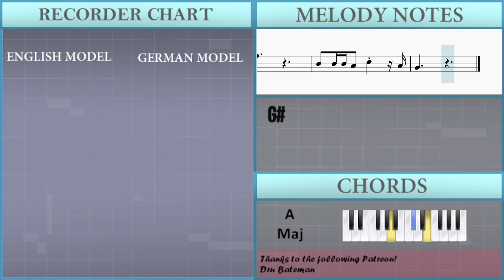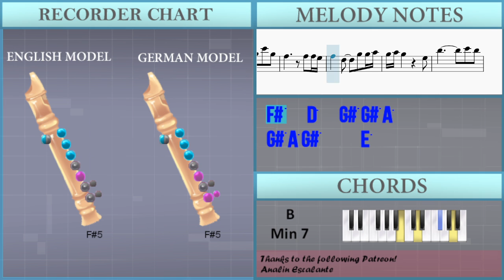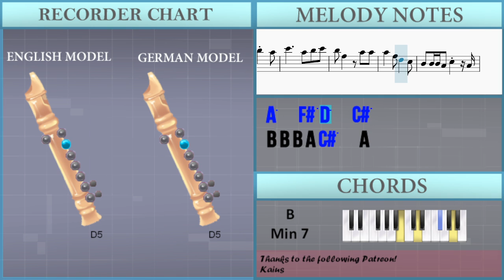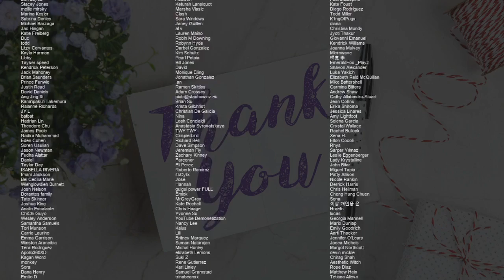How to play Die With A Smile by Lady Gaga & Bruno Mars on Recorder (Tutorial)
Comment and let us know how the videos have helped you. It keeps us going! :)The easiest way to learn how to play Die With A Smile by Lady Gaga & Bruno Mars on the recorder. It's a recorder tutorial for Die With A Smile by Lady Gaga & Bruno Mars.

EasyMusicLesson teaches you to play the your favorite instrument, through easy and simple animation so that you too can learn how to play Die With A Smile by Lady Gaga & Bruno Mars on the recorder easily. A recorder tutorial with visual animation graphic.

Chords of Recorder arrangement:
A Maj   A Maj   D Maj 7   D Maj 7   A Maj   A Maj   D Maj 7
D Maj 7   D Maj 7   D Maj 7   A Maj   A Maj   C# Min 7   C# Min 7
F# Min   F# Maj   B Min 7   B Min 7   E Maj   D Maj   C# Min
C# Min   C# Min   B Min   C# Min   F# Min   E Maj   E Maj   B Min 7
B Min 7   E Maj   D Maj   C# Min   C# Min   C# Min   B Min
C# Min   F# Min   E Maj   E Maj   B Min 7   B Min 7   E Maj
D Maj   C# Min   C# Min   A Maj   E Maj   F# Min   F# Min   F# Min
B Min 7   B Min 7   E Maj   A Maj   A Maj   D Maj 7   D Maj 7
B Min 7   B Min 7   E Maj   D Maj 7   D Maj 7   D Maj 7   D Maj 7
C# Min 7   C# Min 7   F# Min   F# Min   D Maj 7   D Maj 7   D Maj 7
D Maj 7   C# Min 7   C# Min 7   F# Min   F# Min   B Min 7   B Min 7
E Maj   D Maj   C# Min   C# Min   C# Min   B Min   C# Min   F# Min
E Maj   E Maj   B Min 7   B Min 7   E Maj   D Maj   C# Min
C# Min   C# Min   B Min   C# Min   F# Min   F# Min   B Min 7
D Maj   C# Min   C# Min   C# Min   B Min   C# Min   F# Min
E Maj   E Maj   B Min 7   B Min 7   E Maj   E Maj   A Maj   E Maj
F# Min   F# Min   F# Min   B Min 7   B Min 7   C# Dom 7   F Dim
F# Min   F# Min   A Maj   C# Min   B Dom 7   B Dom 7   F# Min
F# Min   B Min 7   B Min 7   E Maj   A Maj   A Maj   D Maj 7
D Maj 7

Melody notes of Recorder:
E5 C#5 C#5 F#5 G#5   F#5
C#5         A4
E5 C#5 C#5 E5 C#5 C#5 B4
C#5 D5 C#5       A4
C#5         A4
E5 C#5 B4 E5 C#5 C#5 B4
C#5 D5 C#5       B4
C#5 B4 C#5 C#5 C#5 B4 A4
E5     C#5
C#5 B4 C#5   C#5 B4 A4
G#5     E5   E5
G#5 F#5 G#5 F#5 G#5 F#5 G#5 G#5 G#5 F#5
A5 G#5 F#5   G#5 G#5 F#5
A5 G#5 F#5   F#5 F#5
A5   F#5 A5   F#5
G#5 G#5 G#5 A5 B5 E5
G#5       C#6 G#5
F#5     F#5 F#5
A5 F#5 F#5 A5 F#5 E5
G#5 G#5 A5 B5 E5
G#5       C#6 G#5
F#5     F#5 F#5 E5
F#5   D5   D5 B4 A4
G#4       E5
A5   F#5 D5   C#5
B4 B4 B4 A4 C#5 A4
G#4
C#6
F#5
E5 F#5 A5 G#5 F#5 E5 F#5 E5
E5 B4 C#5
C#5
E5 C#5 C#5 C#5 C#5 C#5 E5 C#5 C#5 B4
C#5 E5   F#5   E5
B5 A5 B5 A5 B5 B5 A5 C#6   A5
A5 B5   A5 D6 C#6 A5
D6 D6 C#6 D6 C#6 A5
B5   A5 F#5     D5
E5 D5 E5 E5 E5 D5 C#5
G#5     E5
E5 D5 E5   E5 D5 C#5
G#5     E5   E5
G#5       C#6 G#5
F#5     F#5 F#5
G#5